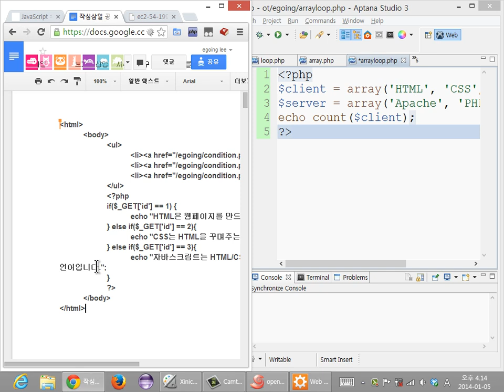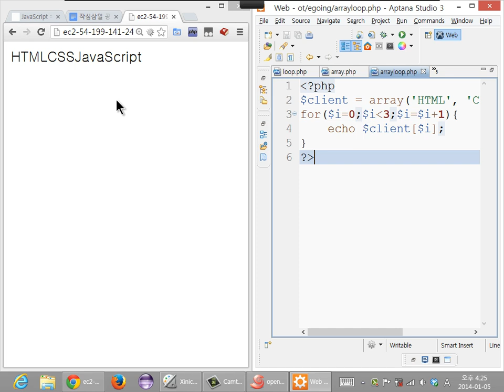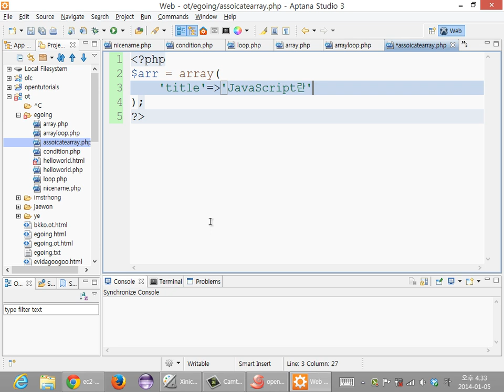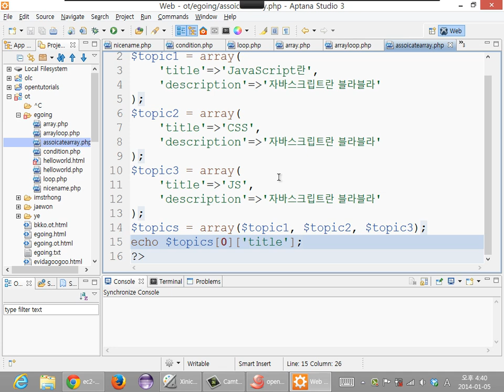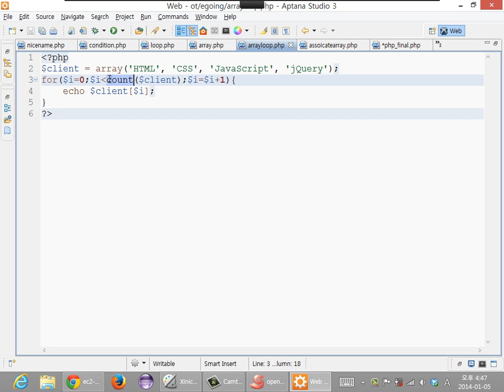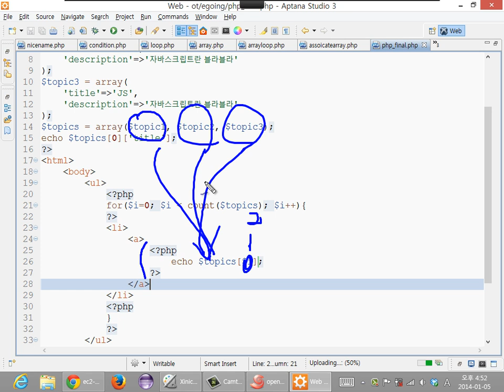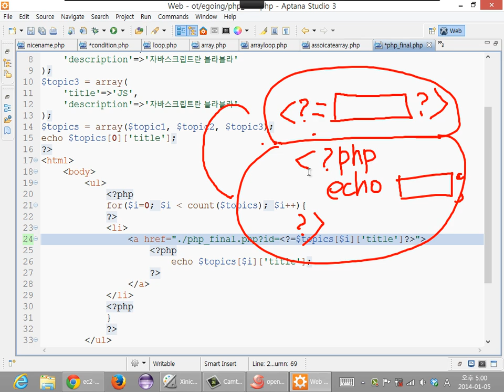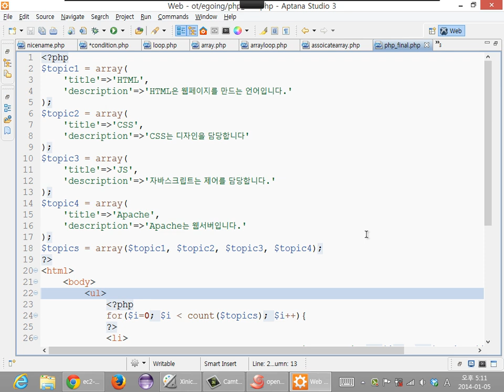30. PHP 4/5 (생활코딩 작심40시간)